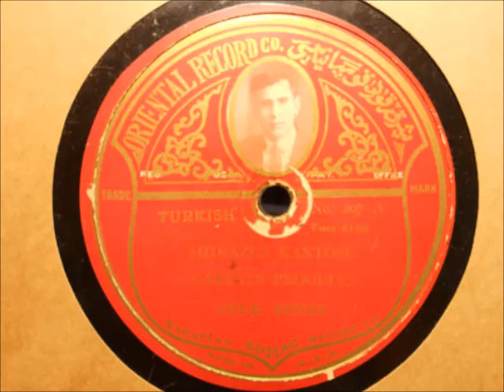Karekin Proodian (Oriental/Sohag 207-A)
78rpm